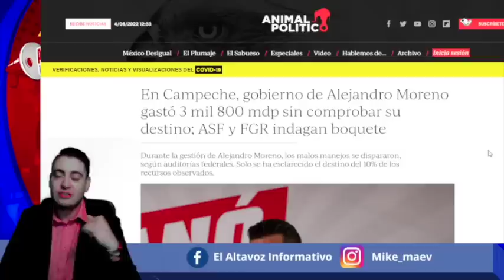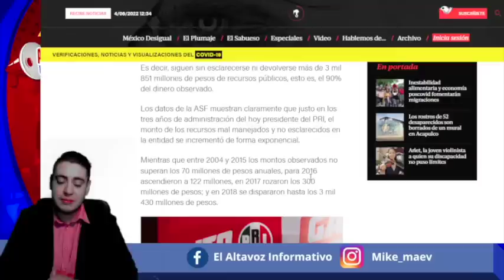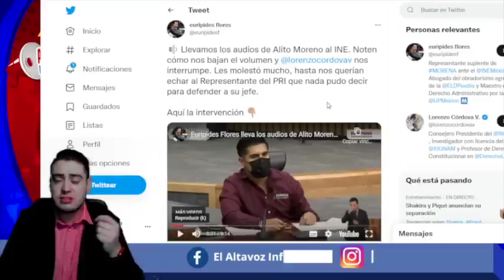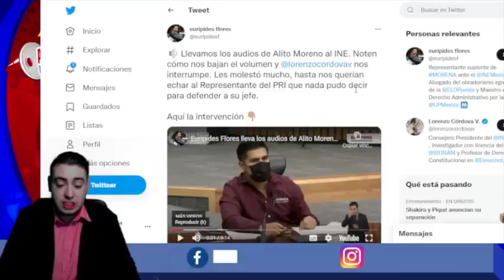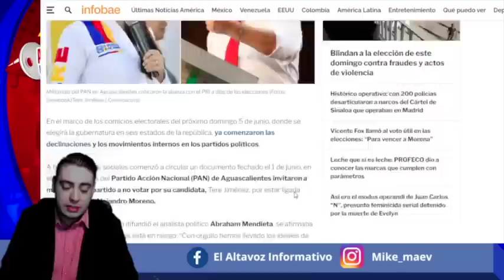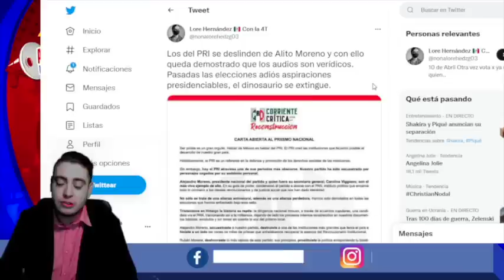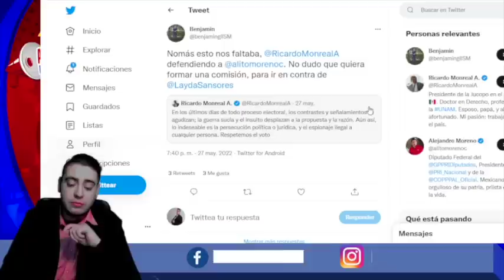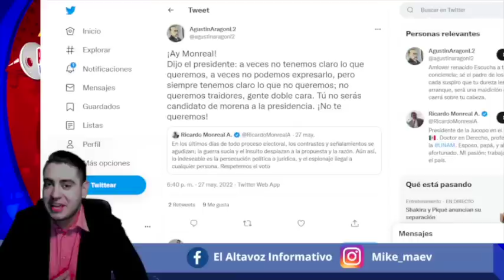¡Inesperado!Lencho En Shock; Jamás Imaginaron Que Morena Haría Esto ¡Adiós Alito!